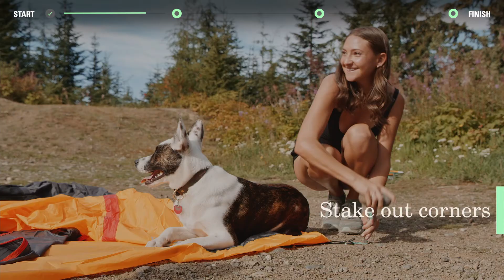How to Set Up Your Coleman PEAK1™ Dome Tent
Spend less time pitching your tent and more time relaxing by watching this quick video on how to set up your PEAK1 dome tent in just 4 easy steps with 2-person assembly. You will also learn how to attach your rainfly securely. The wind-stable tent with WeatherTec™ Plus system is ideal to keep you dry and is lightweight to keep gear weight down. For car camping and camping trips alike, the PEAK1 dome tent is dependable wherever your next destination is.

Here’s how to set up your PEAK1 Dome Tent:

Step 1: Prep Your Tent

Step 2: Connect Poles

Step 3: Attach Rainfly

Step 4: Complete Stakedown